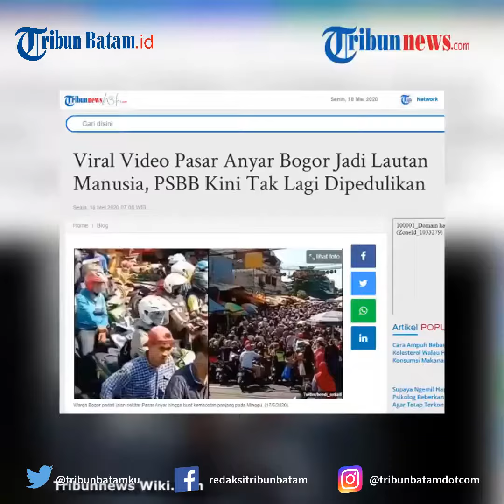Cueki PSBB, Pasar Anyar Bogor Jadi Lautan Manusia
Dari video tersebut terlihat banyak motor dan pengunjung datang dan berdesekan di sebuah pasar.

Tidak hanya itu, para pengendara motor dan pengunjung pasar tersebut juga menunjukkan kondisi pasar yang penuh sesak dengan lautan manusia.

Saking penuhnya dengan orang-orang yang datang di pasar tersebut, jalanan pasar tersebut nampak tidak bisa dilewati lagi.

Unggahan video tersebut menjadi viral pada 17 Mei 2020 karena mendapat reaksi yang beragam dari warganet.

Dari keterangan sang pengunggah video yakni @hendri_setiadi, kerumumanan lautan manusia tersebut terjadi di Pasar Anyar, Bogor.

Kemacetan pun terjadi di dua arah jalan yang menyebabkan banyak motor salah berdekatan satu sama lain.

Terlihat bahkan ada motor yang ingin berlawanan arah namun tidak bisa saking banyaknya pengendara yang datang ke pasat tersebut.

VE;MD